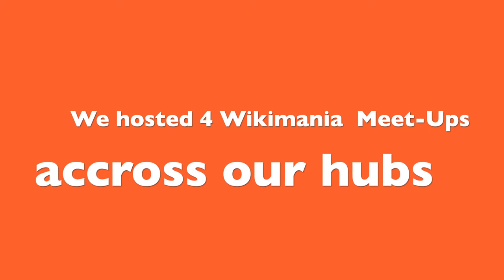OFWA Wikimania 2021 Experience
Enjoy a collage of our Wikimania 2021 Experience.